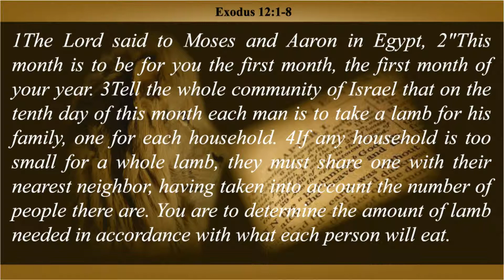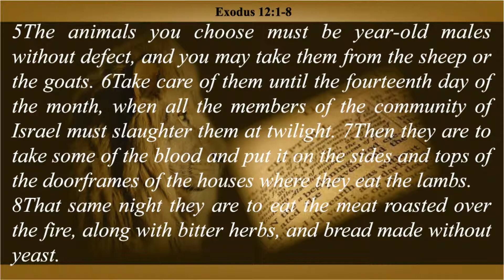The Inspection Of The Lamb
Starting on Nisan 10 the Jews were to begin inspecting their lambs according to Genesis 12. See how Jesus fulfilled this inspection upon his entering into Jerusalem on Nisan 10 32 AD.